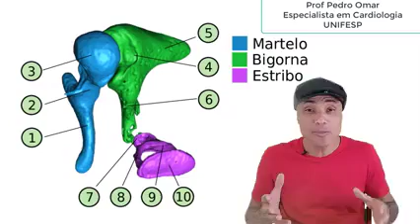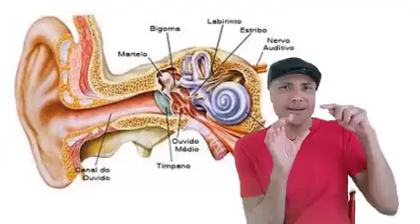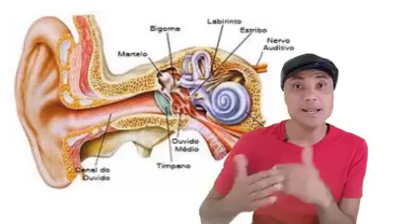LABIRINTITE E OSSÍCULOS AUDITIVOS - Foco nos detalhes que a enfermagem precisa saber!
🔔 AULA AO VIVO TODAS AS TERÇAS E QUINTAS, ÀS 20h!